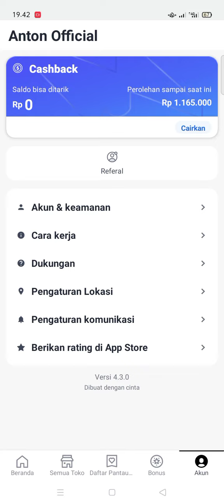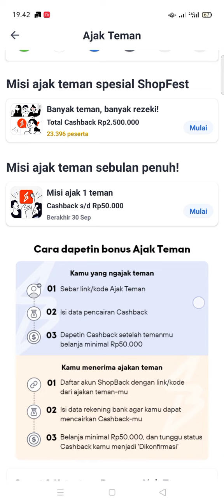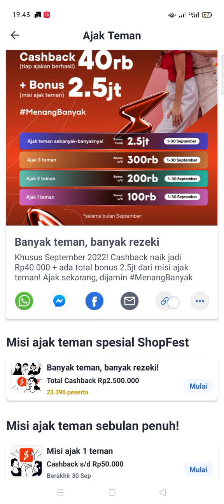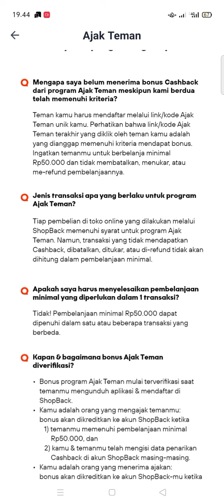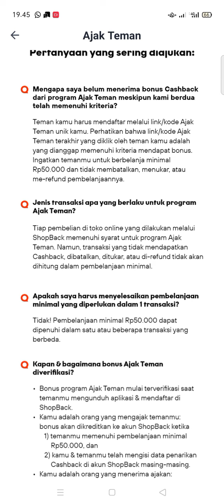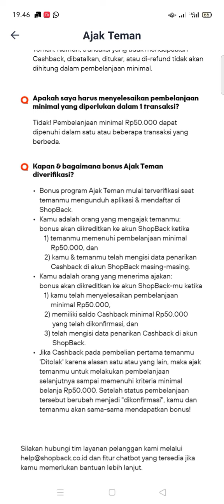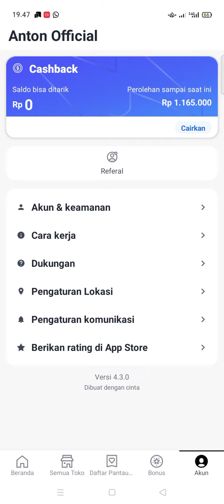EVENT APLIKASI TERBARU, DAPAT 40RB PENGGUNA BARU 40K/REF! APLIKASI PENGHASIL UANG, SALDO DANA GRATIS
video ini membahas, event aplikasi penghasil uang 2022, event aplikasi penghasil uang terbaru 2022 terbukti membayar, ajak 1teman dapat 40.000 dan pengguna baru dapat 20.000. cara klaim bonus 40.000 dan cara menarik saldo divideo ini telah termuat serta s&k yang berlaku

refferal : 5YOYNB
snack video bonus klik 800.000
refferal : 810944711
refferal : QFJU32
refferal : 01ANTGB68
link download makmur 50k
refferal : MULIAN
yuk gabung di group telegram anton official